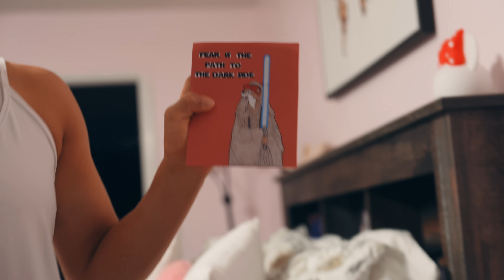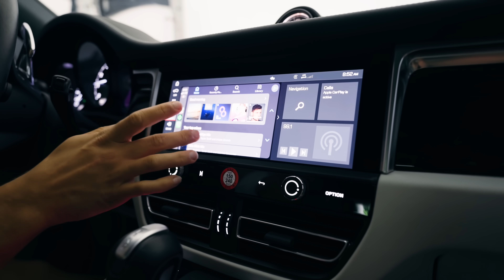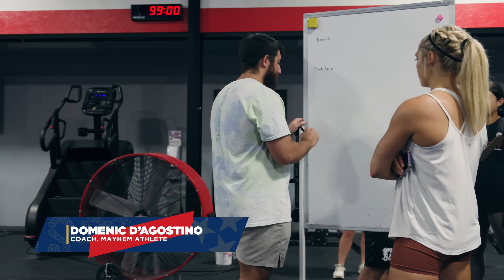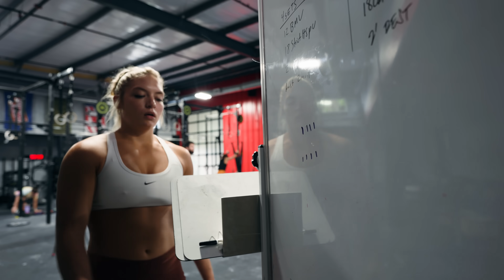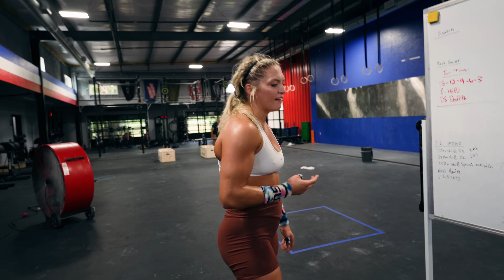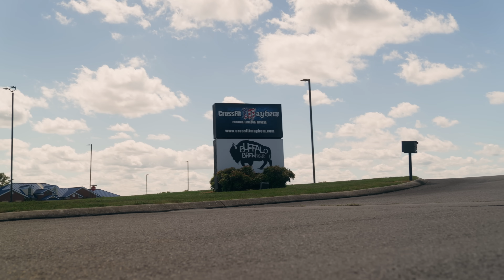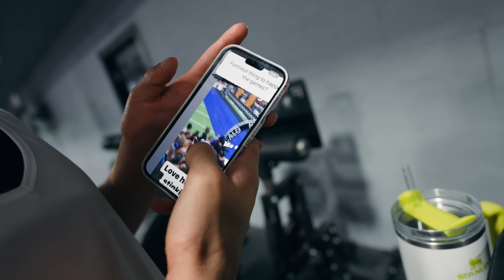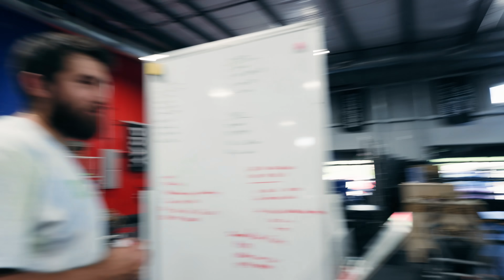A DAY IN THE LIFE OF HALEY ADAMS // 2024 CrossFit Games Training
» MTN OPS - NEW AND RETURNING customers can Save 20% on their purchase when you and use code FRONING.

CrossFit Mayhem is a YouTube channel for all things crossfit - including videos on CrossFit Games, Workouts, Training sessions, and more. 🔔

MB01L3YTQU8MMSY